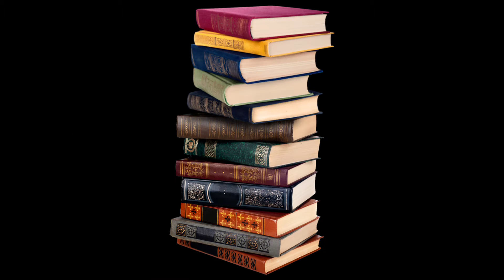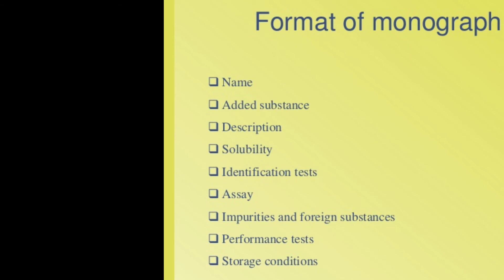us pharmacopoeia in Tamil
united States phamacopeia in Tamil.